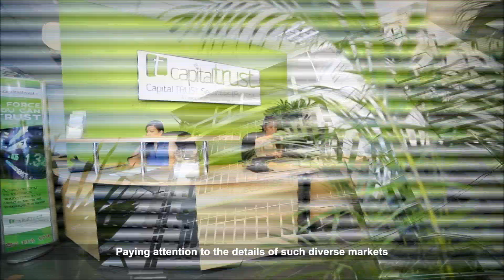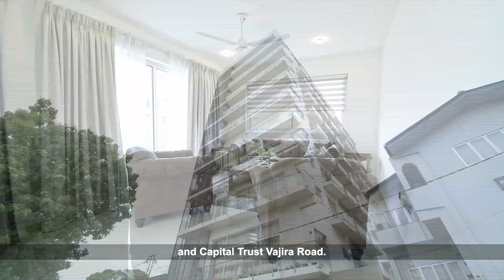Capital TRUST Properties Corporate Video - 2 mins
Capital TRUST Properties (Pvt) Ltd, (CTP) a subsidiary of Capital TRUST Holdings Limited is a leading Real Estate company in Sri Lanka. Primary activities of CTP is Property Investments, Property Brokering, Property Management Services and Property Development. Capital TRUST Properties has executed many strategic deals in Sri Lanka with the support of the Government Authorities. The company now has 90 brokers and over 400 Registered Agents.

Office Address
42, Sir Mohammed Macan Marker Mawatha, Colombo 03, Sri Lanka